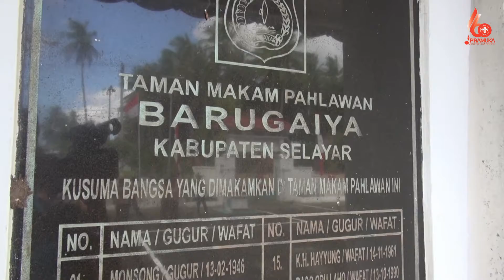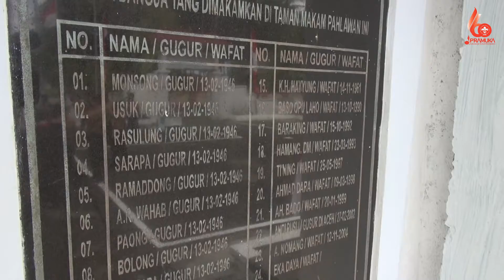Ziarah Makam Pahlawan Di Hari Pramuka Ke-60 desa Barugaiya